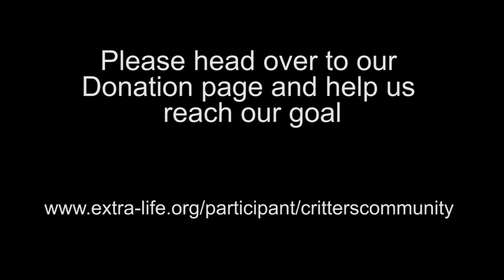Critters 48 Hour Extra Life D&D Livestream